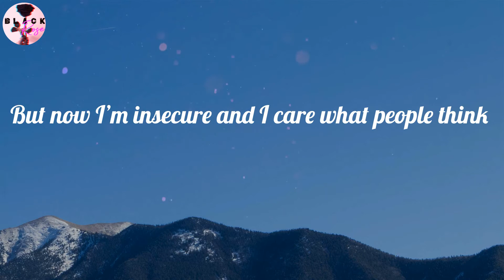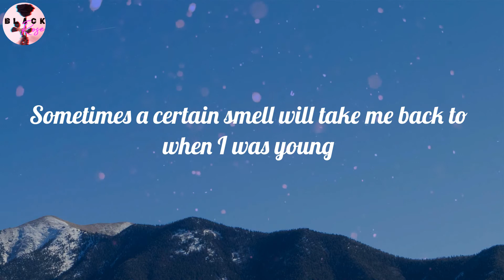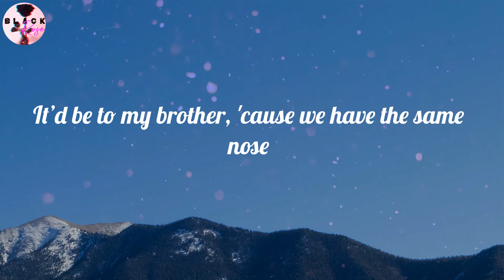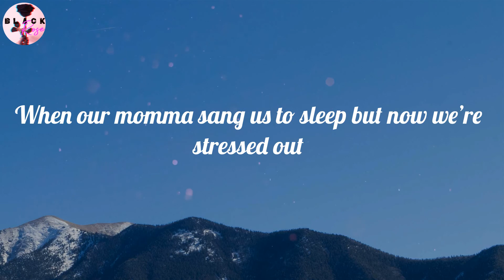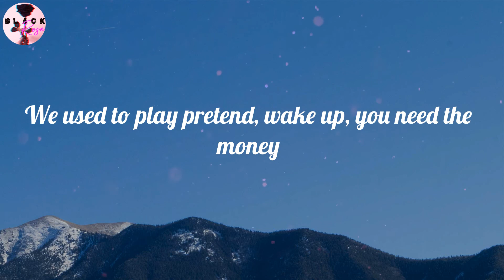Twenty One Pilots - Stressed Out (Lyrics)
Stressed Out (Lyrics) - Twenty One Pilots

🎤 Lyrics Stressed Out:
Yeah
Yeah
Used to play pretend, used to play pretend, bunny
Yeah